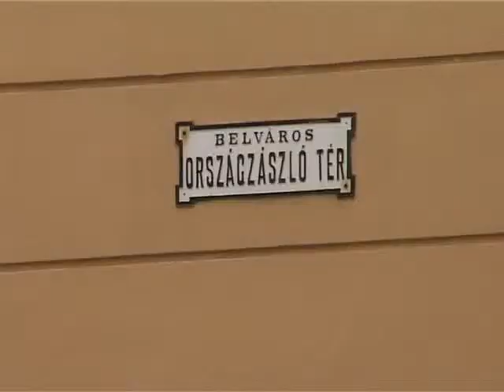A Nemzeti Emlékhelyről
Közmeghallgatást szervez Székesfehérvár Önkormányzata március 22-ére a Nemzeti Emlékhelyről -- jelentette be keddi sajtótájékoztatóján dr. Cser-Palkovics András polgármester. A városvezetés így szeretné megismerni a helyi közösség véleményét a Nemzeti Emlékhely jövőbeni kialakításáról. A Belváros többi részének arculatára is odafigyelve társadalmi egyeztetéseket kezd az Önkormányzat többek között az Országzászló tér rendezésére.